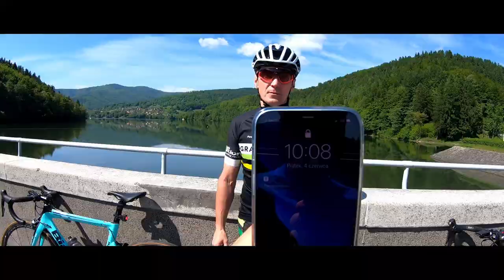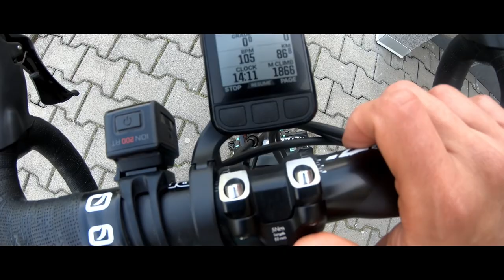Vlog - pokazać Tacie ulubioną rundę w Beskidach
Zapraszamy na kolejną wycieczkę po lokalnych podjazdach w okolicy Bielska-Białej.
Wpadnij na insta!